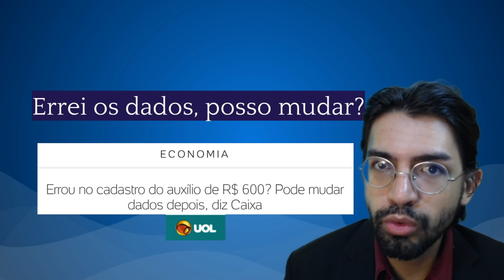Por que ainda estou em análise? Quando vou ser aprovado? Avisam se reprovado? - Auxílio Emergencial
Muita gente recebeu o resultado da análise do auxílio emergencial ontem, dia 16 de abril. Foram pessoas que se cadastraram no dia 7 e já foram homologadas pelo Ministério da Cidadania

Quem ainda não recebeu o resultado está se perguntando o motivo. Provavelmente é atraso, então o jeito é esperar.

Como funciona a análise?